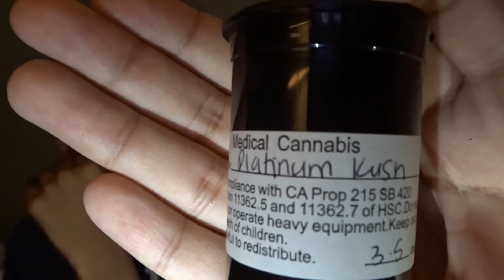STORYTIME | HOW WE ALMOST GOT CAUGHT SMOKING BY CLARENCE'S MOM 😬🍃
THE TIME WE ALMOST GOT CAUGHT GETTING SMACKED BY CLARENCENYC'S MOM 😂

AJ - aj_tcf
Steph - steph.etc